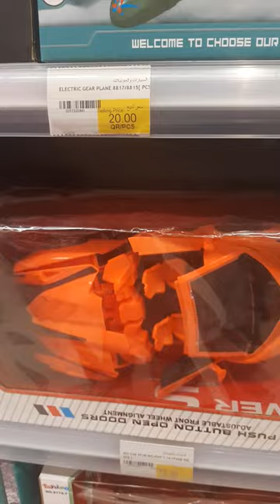open door car#shorts#ammus&appus vlogs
ammus&appus vlogs